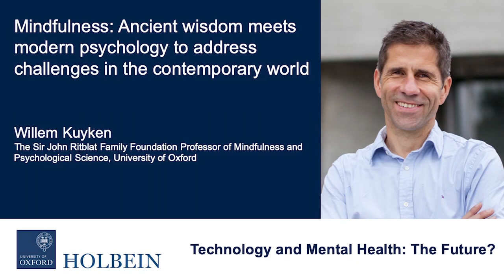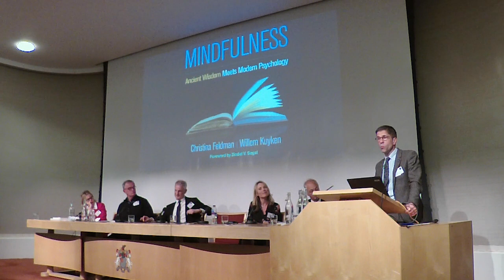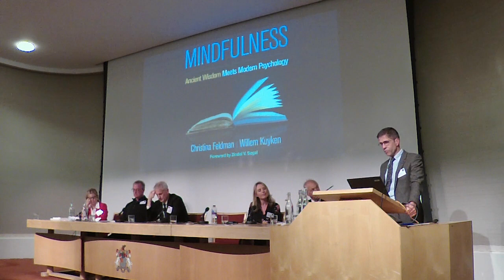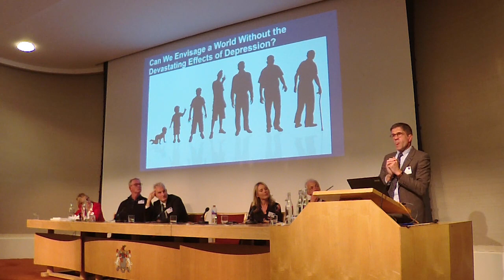3. Technology and Mental Health: The Future?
Mindfulness: Ancient wisdom meets modern psychology to address challenges in the contemporary world.
Talk from Professor Willem Kuyken, Oxford Mindfulness Centre and University of Oxford